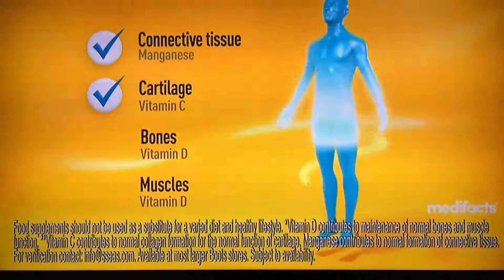Seven Seas JoinCare Supplex & Turmeric Medifacts Advert